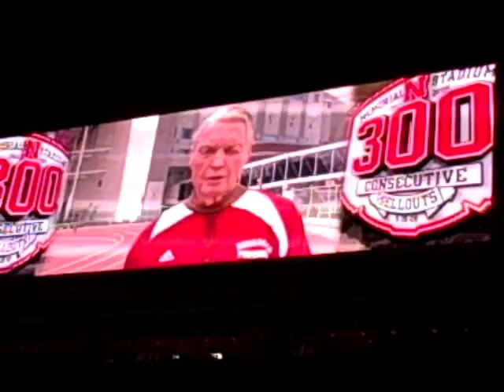Nebraska Husker 300th Sellout Tribute Video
Highlight video from the Nebraska Husker 300 consecutive sellouts